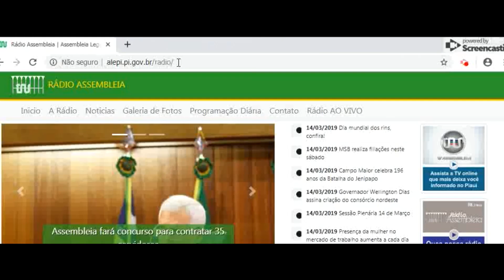Assembleia em Foco (13.06.19) - Encontro de Comissões de Educação é destaque em tribuna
A deputada Teresa Britto (PV) informou da tribuna da Assembleia Legislativa o resultado de encontro de presidentes de Comissões de Educação, Saúde e Cultura das Assembleias Legislativas em Florianópolis, onde 25 estados estiveram representados.